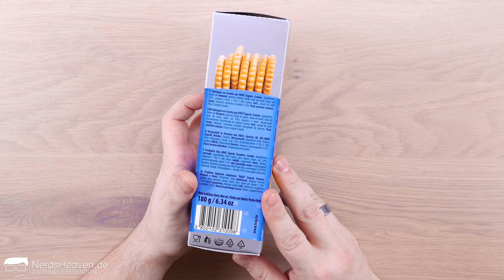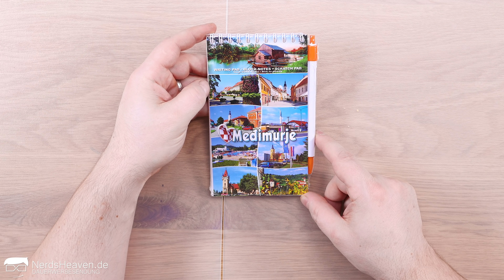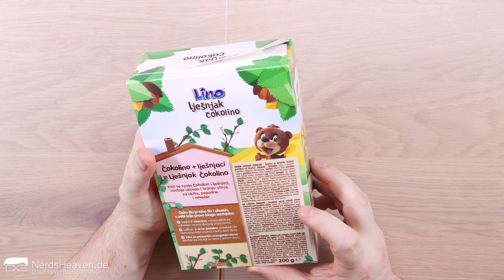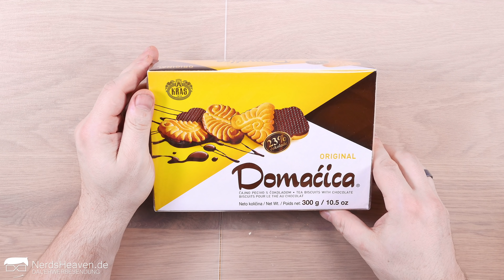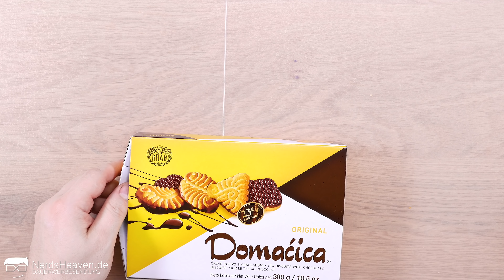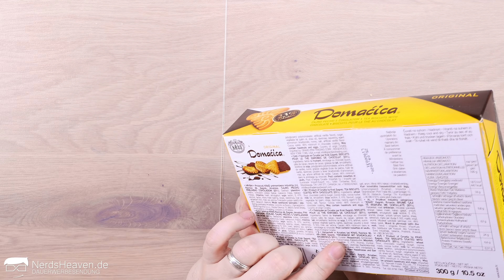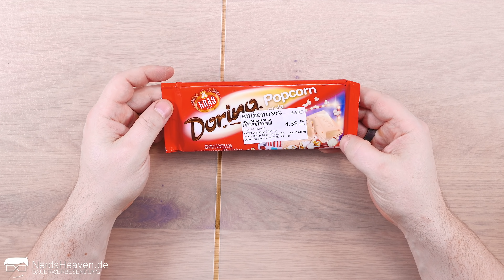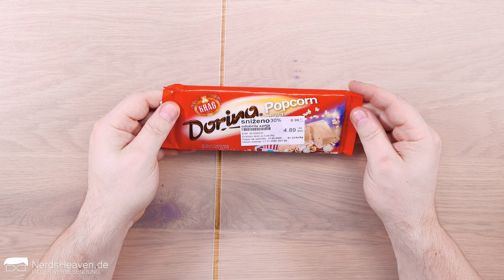Kroatisches Zuschauerpaket 🍗🤤 - Angebissen 72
Und wieder darf Ronny sich durchkosten. In "Angebissen" spielt Ronny daher den Vorkoster und testet für euch Allerlei "Essbares" aus verschiedensten Ländern. Heute gibt es ein üppiges Zuschauerpaket mit speziell für Ronny ausgesuchten Snacks

🛒 Wo KAUFEN? ▼
EPA/MRE - Kaufen auf eBay.de

Hintergrundmusik:
„Orizon“ by Bonsaye